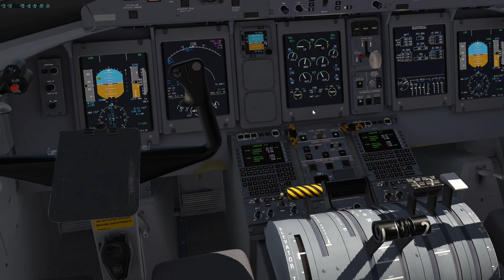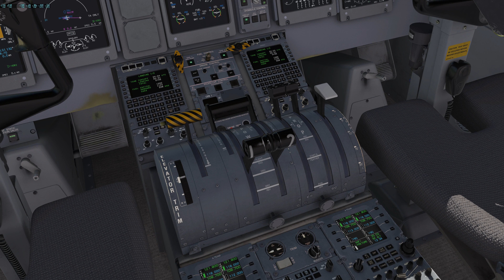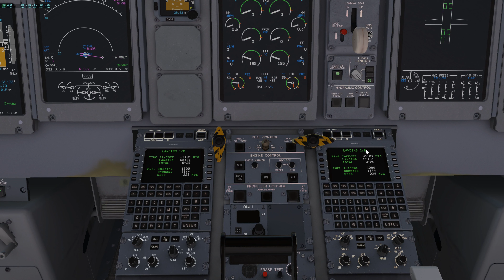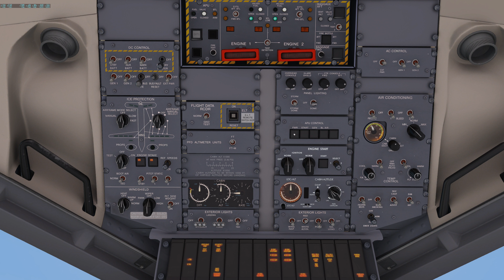[X-PLANE 11] FLYJSIM DASH 8 Q400 재착륙, 택싱,엔진끄기. 자동착륙 기능은 없는듯. 김포~대구. 프레임 낮은 상용기체. 세팅 글픽 최적화 해야할듯. 4K.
[X-PLANE 11] FLYJSIM Q4XP DASH 8 Q400 재착륙, 택싱,엔진끄기. 자동착륙 기능은 없는듯. 김포~대구. 프레임 낮은 상용기체. 세팅 글픽 최적화 해야할듯. 4K.

프레임 안나와 활주로 접근시 애를 먹음.

이 영상(착륙접근 끝부분)에는 안나왔을수 있는데
항로 바뀔때마다 매번 HDG다이알(노브)로 진행각도 맞춰주면 좋습니다(중요). 이러면 항로이탈 안하고 항로 잘물고 가는듯. 자동항로비행이 반자동?이라 B737, A320보다 약간 번거롭습니다.
자동착륙접근때 NAV, APP순으로 누르는것 보다 HDG다이알,HDG, ILS1, NAV, APP STBY, APP순으로 누르는게 좋을듯.
오토파일럿(AP) 끌때도 밑에 요우댐퍼(YD)까지 끄는분이 많더라구요.

FLYJSIM 상용기체 시뮬레이션 제작사의 괜찮은 기체. DASH 8 Q400 기체를 시뮬레이트 함.

Q400은 순항속도가 667km/h에 달해 제트여객기 순항속도의 75%에 달해 단거리 노선에서 경쟁력이 있음. 연비는 훨씬 뛰어남.